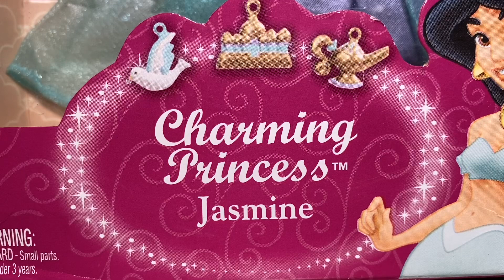Disney Princess® Charming Princess™ Jasmine Doll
Rereleased for the Aladdin Special Edition DVD 2004 is this lovely Disney Princess® Charming Princess™ Jasmine Doll! She’s dressed in beautiful teal and lilac fabrics with it’s going charms that even you can wear! So glad I can add her to my collection!